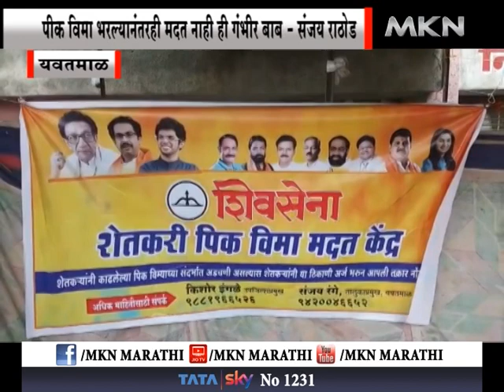यवतमाळ - पीक विमा भरल्यानंतरही मदत नाही ही गंभीर बाब- राठोड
शिवसेनेकडुन पीक विमा मदत केन्द्र अभियान सुरू